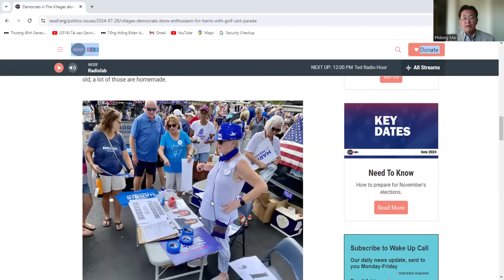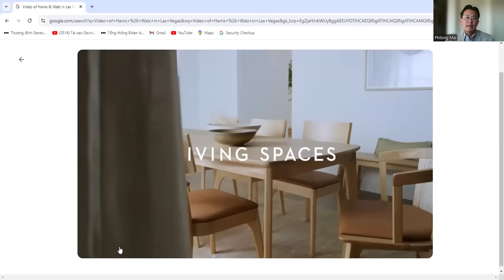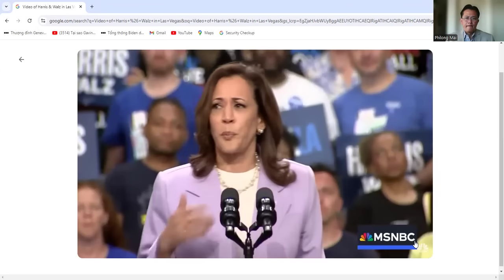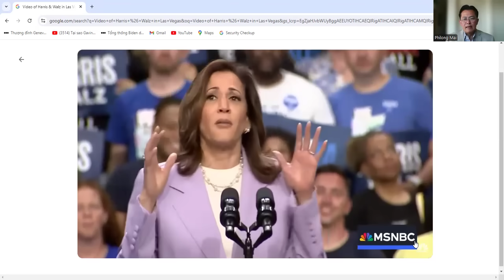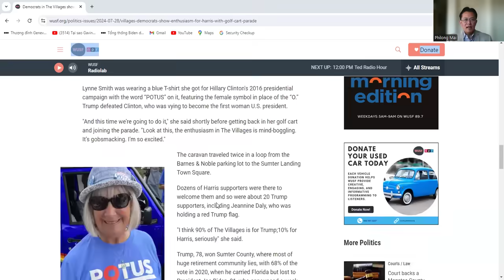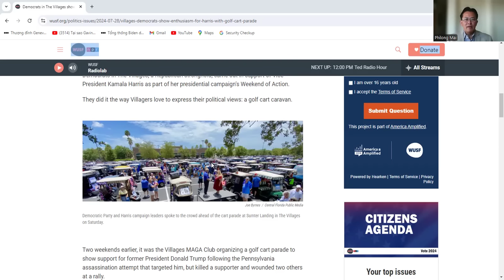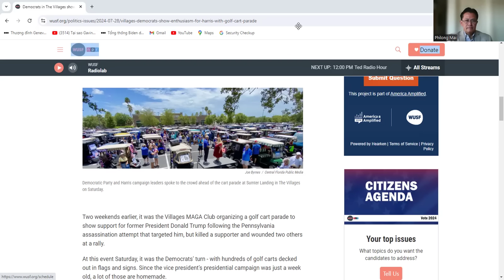Bà Harris dẫn trước Trump toàn quốc và bang chiến địa .Đưa Trump vào "Mê hồn trận"" kg lối ra !.